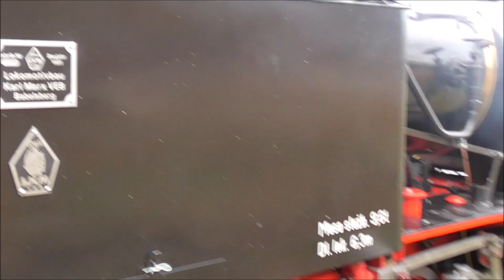Białośliwie. Manewry na stacji. Część 1. 2019